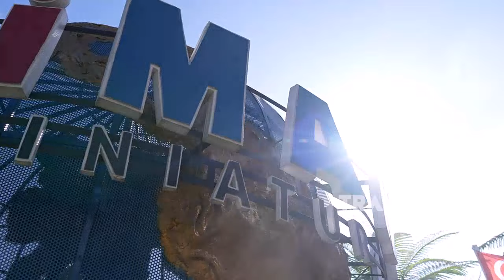Indahnya Mini Mania Puncak Ini, Seru! | CELEBRITY ON VACATION (3/2/24) P3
Celebrity On Vacation kali ini akan ngajak happy people buat jalan-jalan! Pokoknya bakalan seru banget deh happy people!